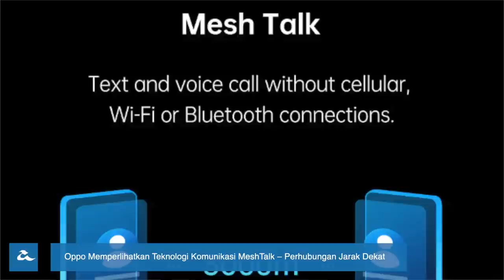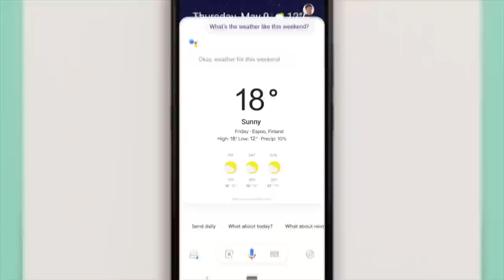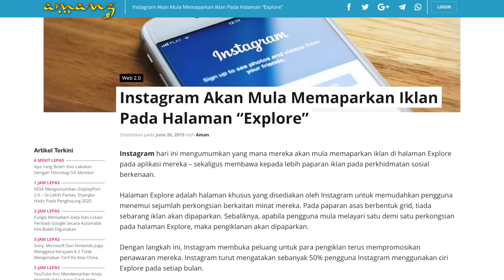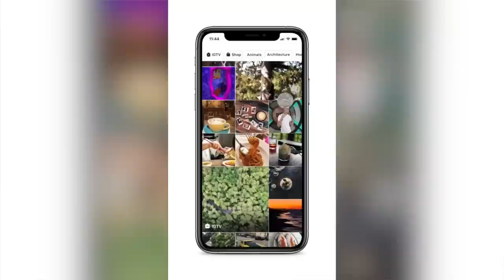Amanz24 - Oppo MeshTalk, Nokia 2.2 Malaysia, Acer Predator Helios 300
Di acara MWC Shanghai 2019 semalam, Vivo kini menawarkan teknologi 5G untuk peranti Vivo iQOO 5G dan Vivo AR Glass. Untuk Vivo iQOO 5G, ia merupakan peranti mercu permua 5G yang dijana Snapdragon 855 selain turut menggunakan modem Snapdragon X50 secara berasingan. Vivo AR Glass pula memfokuskan sokongan permua dan mod pejabat, yang mana ia bertindak sebagai konsol sewaktu bermain permua manakala papan kekunci AR apabila mod pejabat diaktifkan. Buat masa ini, tarikh pelancaran untuk kedua-dua peranti masih belum diumumkan lagi.

Tidak ketinggalan, Oppo memperlihatkan teknologi komunikasi terbaru mereka iaitu MeshTalk. Ia membolehkan pengguna berkomunikasi pada jarak dekat selain tidak bergantung pada rangkaian selular, WiFi atau Bluetooth. Namun, tiada butiran lanjut mengenai tarikh pasaran teknologi ini.

Mengenai Oppo lagi, jenama ini turut memperkenalkan teknologi kamera di bawah skrin atau Under Screen Camera (USC). Kamera ini dibina dengan binaan khas yang membolehkan cahaya memasuki kamera selain hadir dengan sokongan AI bagi mengurangkan kesan kabus, sinaran atau gangguan warna. Teknologi ini dijangka akan diperkenalkan pada peranti keluaran mereka kelak.

HMD Global hadir dengan telefon pintar terbaru untuk pasaran tempatan, iaitu Nokia 2.2. Ia dilengkapi skrin 5.71-inci, dijana cip MediaTek Helio A22, memori 2GB RAM, dan storan 16GB serta bateri berkapasiti 3000mAh. Ia turut dilengkapi kamera belakang 13-megapixel, dan kamera hadapan 5-megapixel. Di Malaysia, peranti ini boleh didapati pada harga RM399 bermula 28 Jun 2019.

Acer Malaysia secara rasminya hadir dengan kemaskini baru untuk komputer riba Acer Predator Helios 300. Ia dilengkapi dengan paparan skrin hampir nirbingkai bersaiz 15.6-inci FHD, pilihan CPU Intel Core i5 dan i7, memori DDR4 sehingga 16GB dan storan SSD PCIe NVMe 256GB. Untuk pasaran tempatan, peranti ini mula dijual pada harga bermula RM5399.

Selain itu, Acer turut melancarkan Predator X35 untuk pasaran tempatan. Ia merupakan paparan skrin ultra lebar dengan saiz 35-inci pada kadar segar semula sehingga 200Hz. Menurut Acer, ia dijangka hadir sekitar awal bulan Ogos dan akan mula dijual pada harga RM9399.

Akhir sekali, Instagram mengumumkan mereka akan mula memaparkan iklan di halaman Explore. Sebelum ini, ruangan Explore memaparkan perkongsian dari pengguna yang memuatkan video dan gambar yang berkaitan. Menerusi ciri baru ini, pengguna boleh mempromosikan penawaran mereka di halaman tersebut.